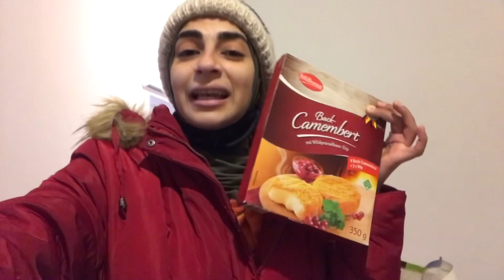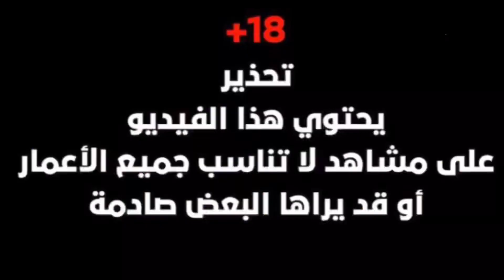إحتفلت بأول شهر إللي بالمانيا 💃🏾 | عملت كنافة على الطريقة الألمانية 🤔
عملت كنافة على الطريقة الألمانيا كتير كانت طيبة 💃🏾 وما تنسوا تعملوا إشتراك بالقناة وشكراً كتييير